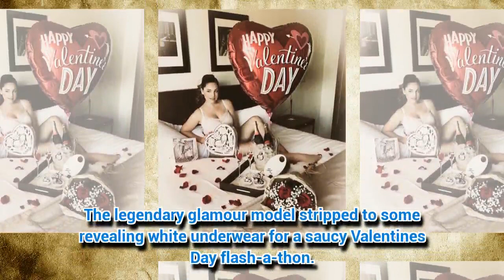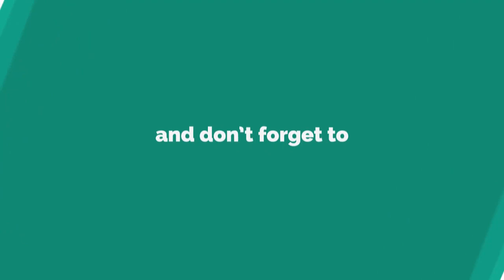Kelly Brook strips to paper-thin undies for Valentine's Day peepshow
KELLY Brook has just made Valentine's Day a whole lot better.